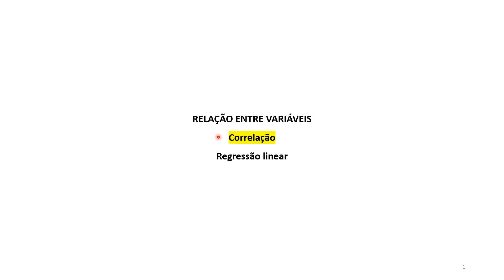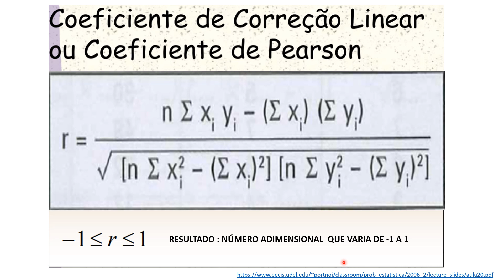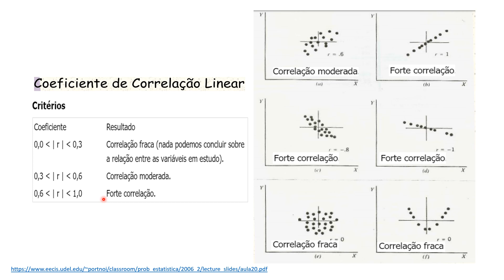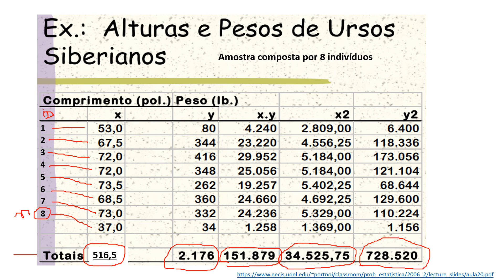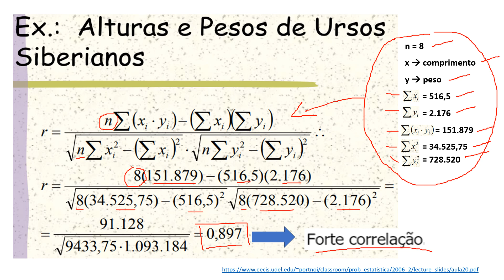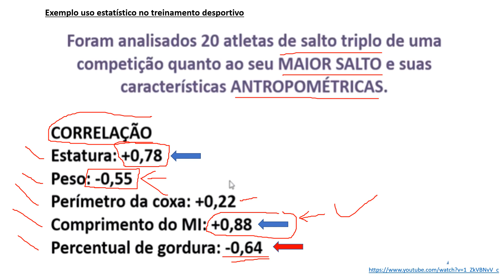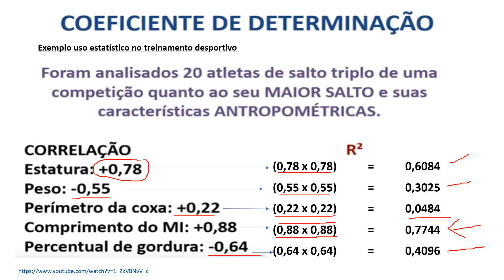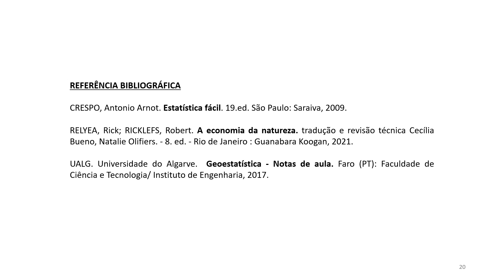Correlação entre variáveis (2/2) - Coeficiente de correlação de Pearson (r) - Paulo Meliani